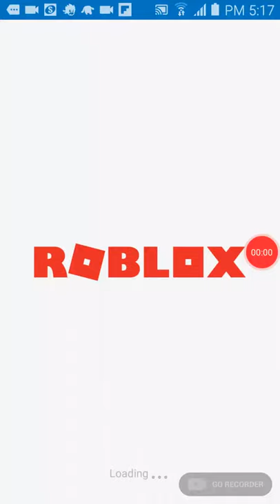Roblox e01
Uef€'&÷jdjhe